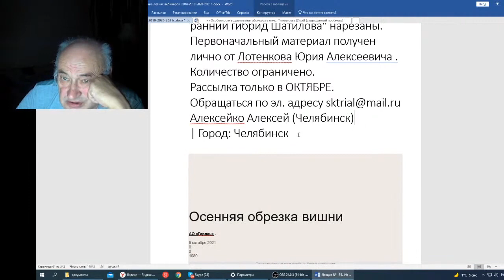Железов В Вебинар 155 Письмо Алексейко Алексея